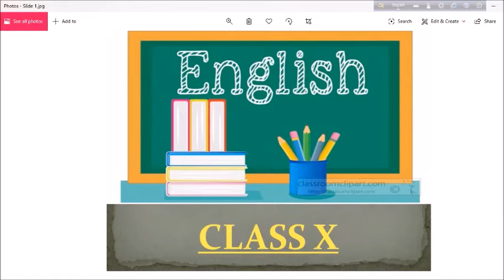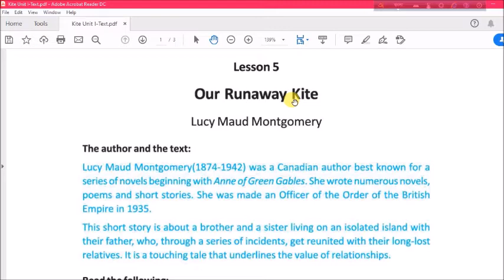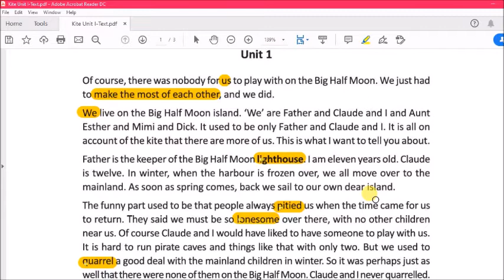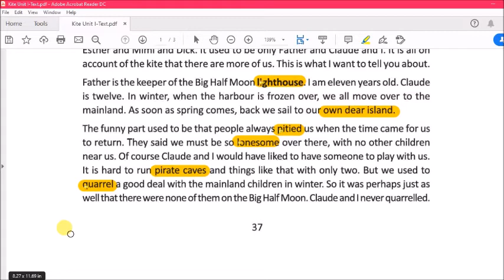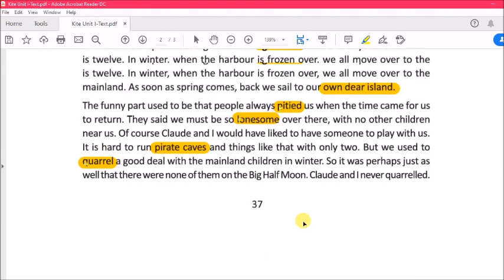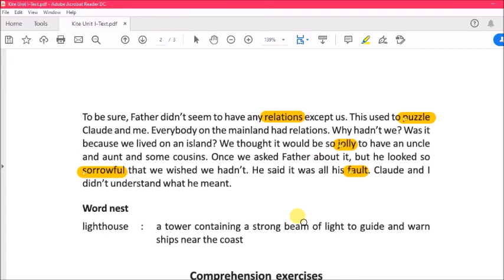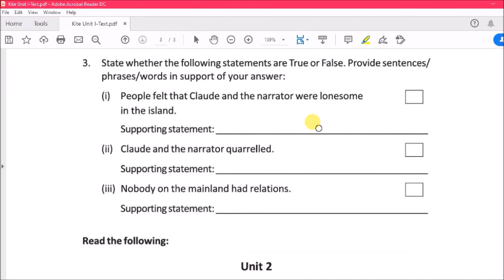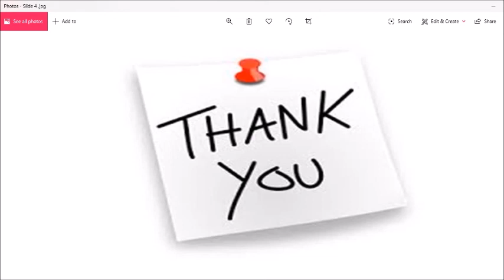Our Runaway Kite Unit I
Class X- Prose Piece